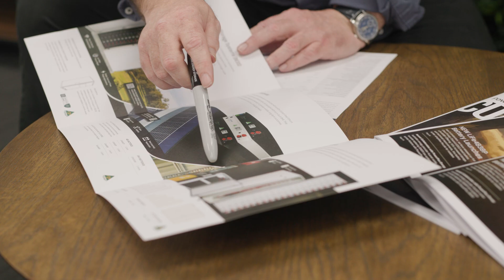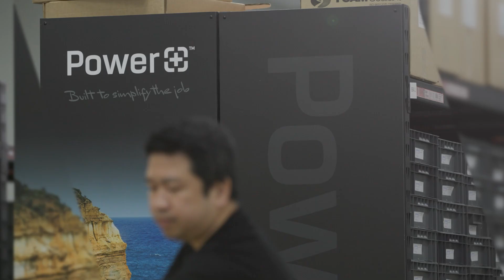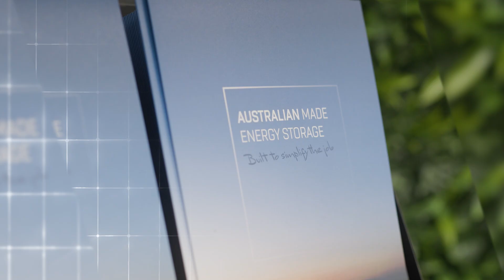Discover PowerPlus: Australia's Largest Lithium Battery Manufacturer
At PowerPlus we think renewable energy is the way of the future. For this reason we have made it our mission to design and manufacture reliable, long-lasting energy storage solutions that are easy-to-install and use.

From cabinets, to lithium batteries and battery energy storage solutions (BESS), there is a tailored solution for everyone regardless of the project size or industry.